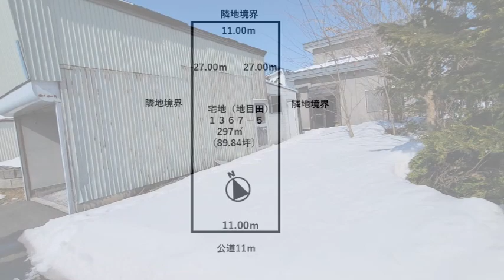当麻ベース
北海道旭川市にある不動産屋です。
富良野・美瑛・旭川の土地・中古物件を中心に扱っております。
成約済みの物件含めて、YouTubeにUPしております、チャンネルよりチェック！

取り扱い物件は、随時取材し案内動画をUPしています！
不動産を売りたい方・買いたい方、いつでもご相談ください。
無人航空機の飛行に係る許可・東空運航第922号　機体登録・JU3228372A0X
【お問合せ】
⌂会社⌂
〒071-0031
北海道旭川市一条通15丁目 一条モルフェビル4階
✉メール✉